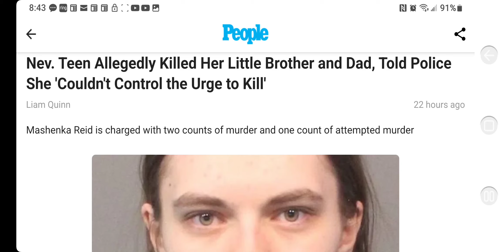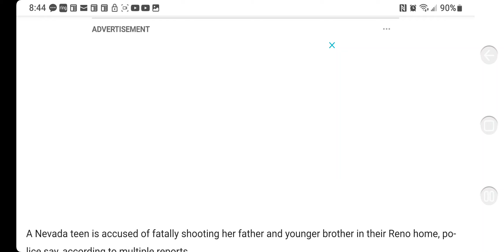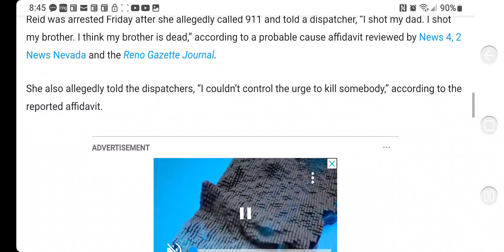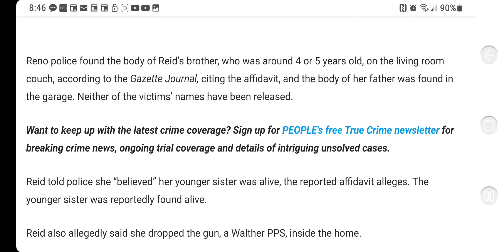😈Mashenka Reid, 17, Nev. Teen Killed Her Little Brother & Dad, 'I Couldn't Control the Urge to Kill'